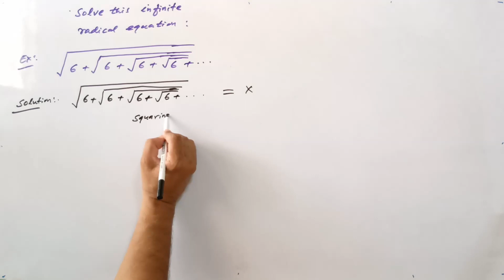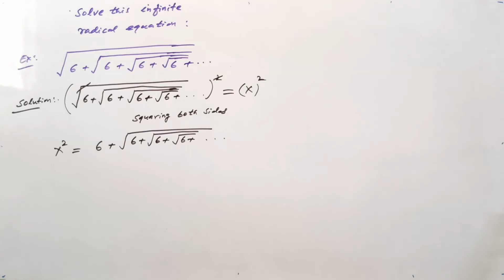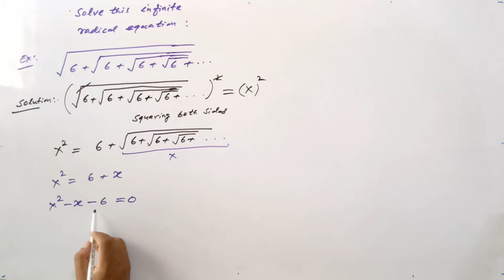Math Olympiad | Solve this infinite Radical Equation | VIJAY Maths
radical problems,
radical problem solving,
radical problems algebra 1,
radical problem examples,
radical problems with answers,
infinite radical problem,
a nice radical problem,
hard radical problems,
radical innovations to singapore's water problem,
radical word problems,
radical innovations to singapore's water problem tomorrow city part 1/3,
radical equation problem solving,
radical innovations to singapore's water problem tomorrow city part 2/3,
radical equations and problem solving,
as aventuras de tom e jerry problema radical,
tom e jerry problema radical,
nice radical problem,
radicals properties,
radicals restrictions,
x radical,
solve for x radical expressions,
z radical,
restrictions on radical equations,
2 radical,
radical equation,
radical maths,
radicals equations,
radical inside radical,
entire radical to mixed radical,
radical grade 9